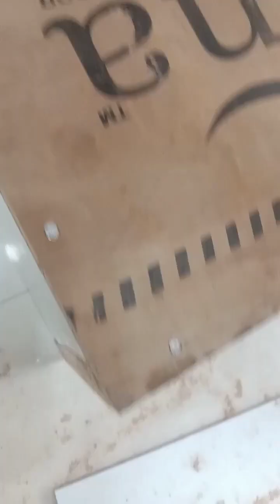प्लाई की आलमारी (रैक )बनाना सीखे 👈